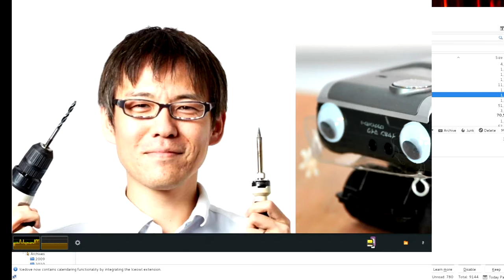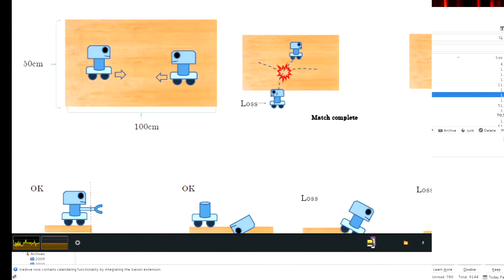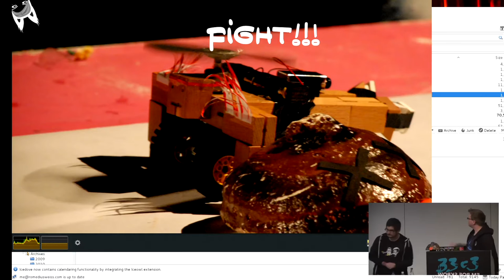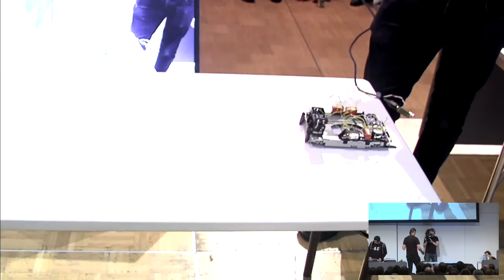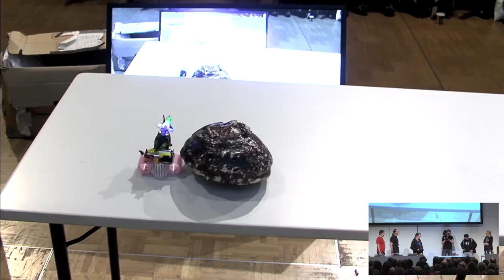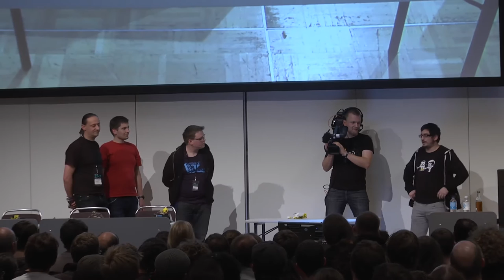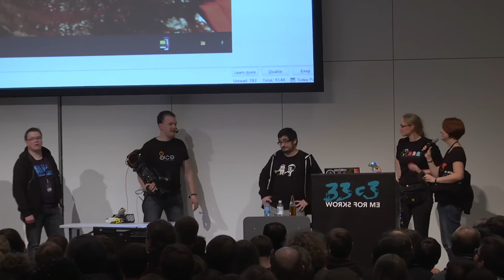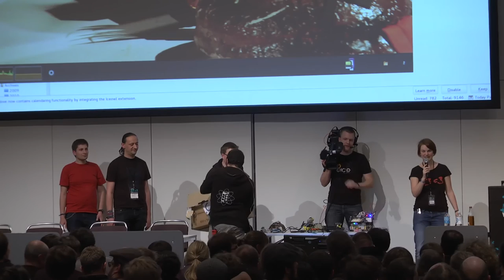Hebocon (33c3)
A sumo style robot battle for intentionally crappy robots!

Join with your derpy bot to fight your nemesis! Push it off the table or knock the enemy over. No weapons. No advanced controllers. No tears. Don't take it serious.

Konfusius